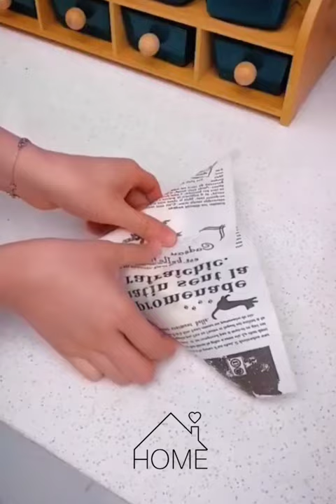أحدث الأدوات والأجهزة والأفكار المذهلة لكل منزل😍Amazing home tools and ideas😍 every woman's dream💥